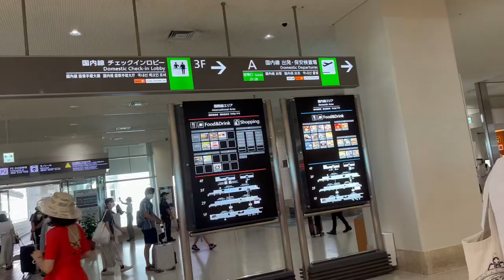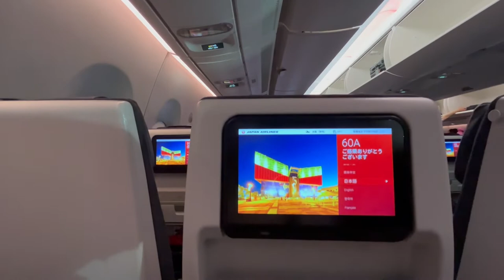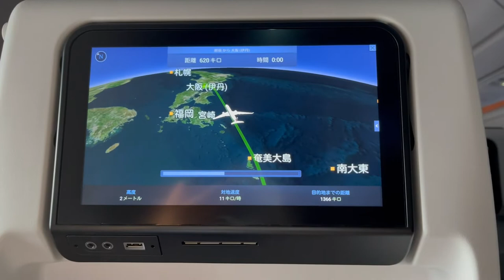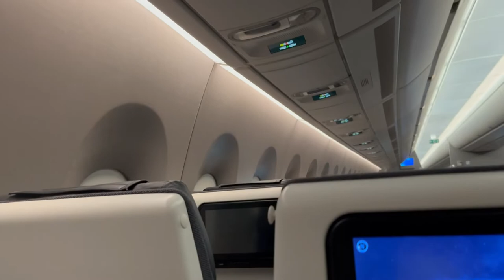【台風到来】台風の日に飛行機に乗ってみたら...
無事飛んでよかったです。
台風舐めてました。

【区間】那覇→伊丹
【便名】JL2088便
【機体】A350-900
【座席】60A
【運賃】3000マイル
　　　　(どこかにマイルで往復一括申込のため
　　　　　片道あたりのマイル数)